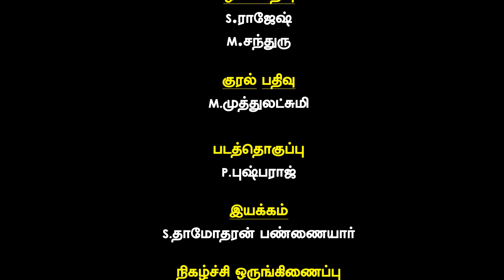போரூரில் மீன் சின்னத்திற்க்கு மகா கிஃப்ட்ஸன் நாடார் மகாஜன சங்க தேர்தல் பிரச்சாரம் - 2022 ||GEM TV